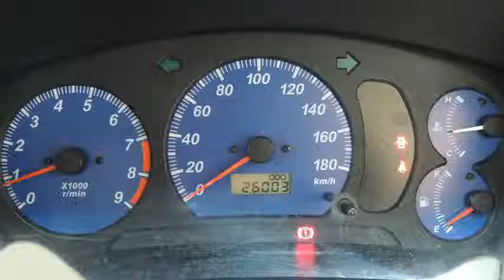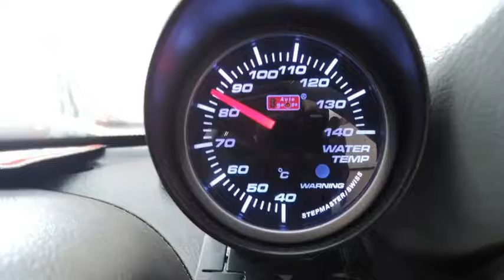Mitsubishi Lancer Evo 6 - reserved